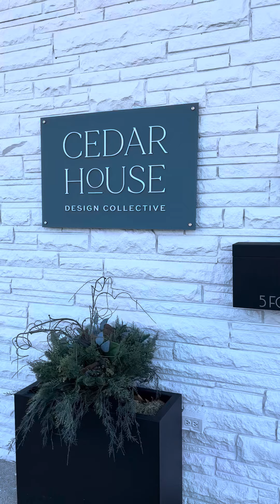Welcome new Chamber member Cedar House Design Collective in Riverside RI